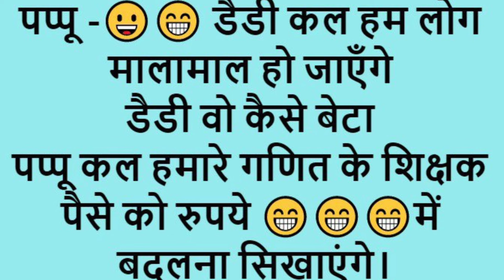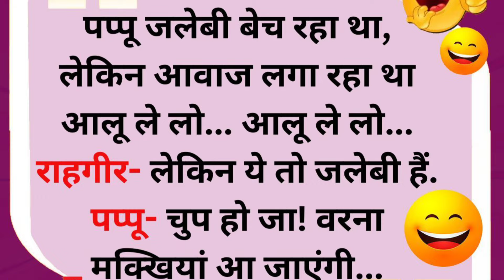👭😃🥰2 बच्चों की मां तीसरी saadi कर रही थी फेरों के समय एक बच्चा रोने लगामाँ का जवाब सुनकर दुला 🤩💥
jokes comedy jokes funny jokes Hindi jokes jokes in Hindi majedar jokes chutkule chutkula  funny chutkule majedar chutkule Hindi chutkule chutkule in Hindi

1 january 2022 status funny video